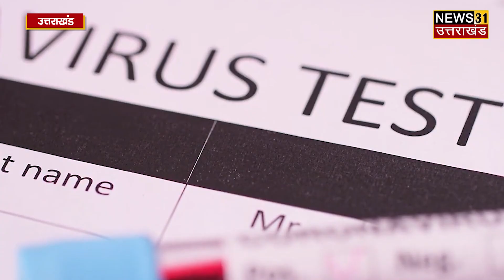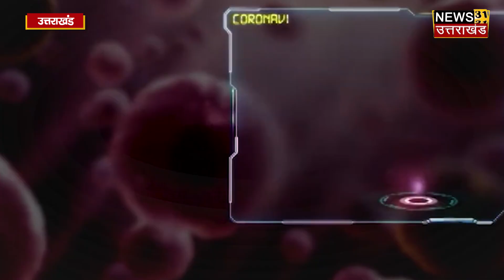उत्तराखंड में यहां मिले कोरोना के सबसे ज्यादा मरीज !